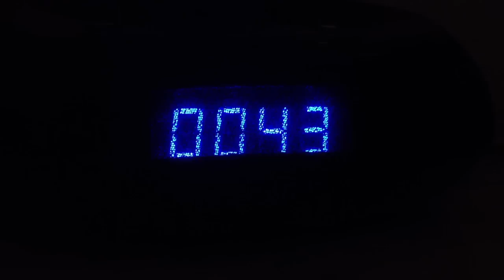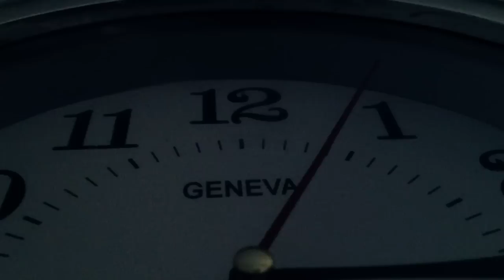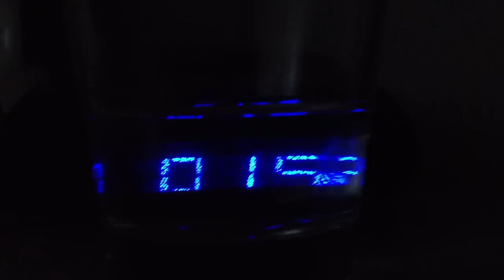DOLLS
Una joven día tras día se levanta para autolesionarse sin saber porqué.